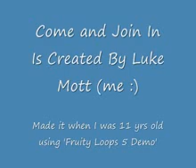Techno 'Come And Join In'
Made this while using a Fruity Loops Demo, I was young so I went crazy!